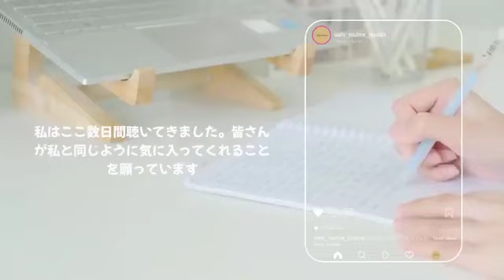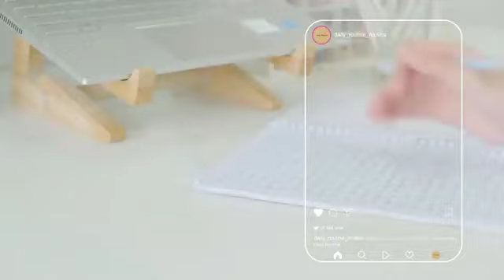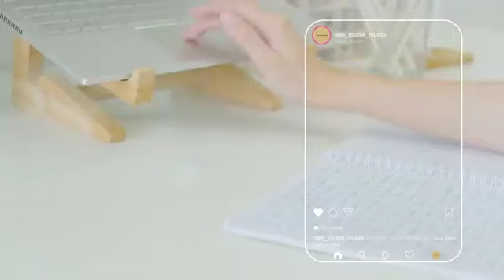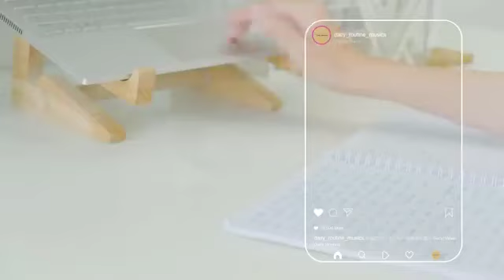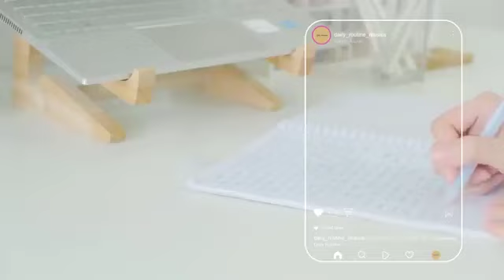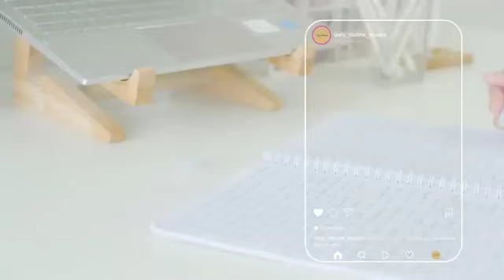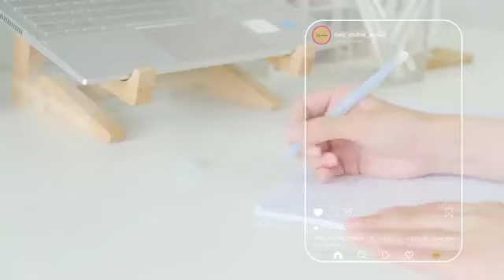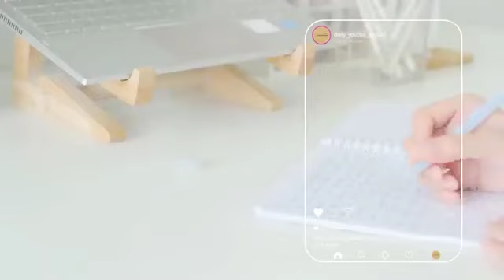BGM for work Fashionable songs you want to play in your room Good Vibes Daily Routine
"Welcome to Relaxonation, where we strive to bring you peaceful and calming content to help you unwind and destress. From soothing nature scenes to calming music, our videos are designed to help you relax and find inner peace.